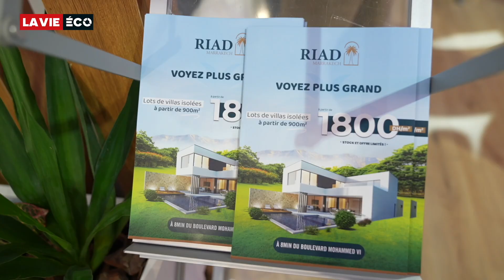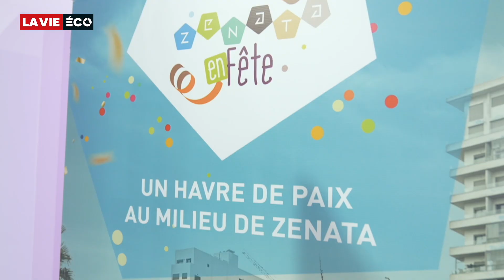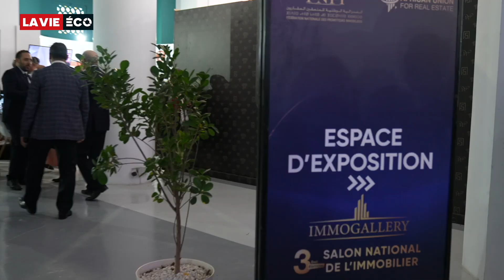Immogallery : Une 3e édition qui s’ouvre sur l’Afrique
La FNPI organise la 3e édition du salon Immogallery, en mettant l’accent particulièrement sur l’Afrique. Des partenariats sont conclus entre la fédération et l’Union Africaine pour l’Immobilier